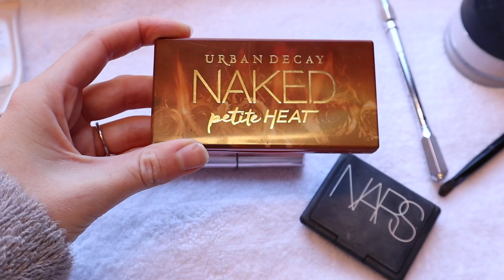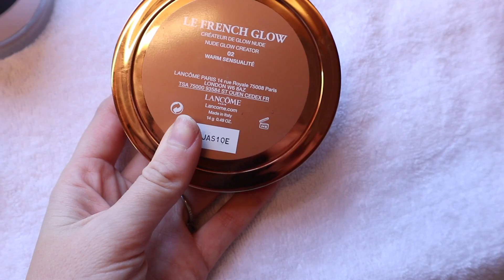Update Make-Up Routine! VLOGMAS #5 - 2019 | Lifestyle Spot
♥ Update Make-Up Routine!

-- Camera body: CANON M100
-- Video lens: CANON EF-M 15-45mm
-- Foto lens: CANON EF-M 22mm
-- Camera Hoesje
-- Ringlamp (soortgelijk)

XO,
Pauline

Deze video bevat geen betaalde samenwerkingen. Deze vermelding is onderdeel van de ‘Social Code: YouTube. Voor meer informatie, ga naar